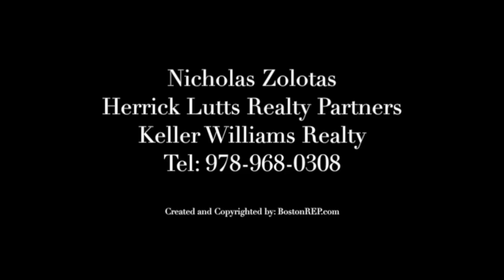126 Derby St, Unit 1, Salem MA - offered by Nicholas Zolotas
Properties for sale in Salem MA